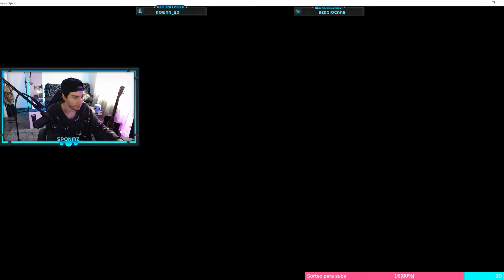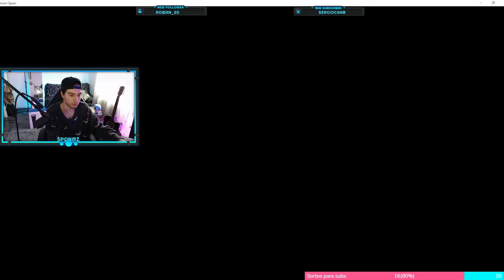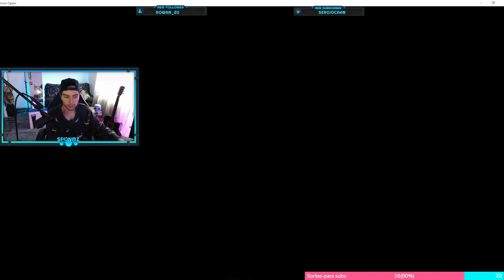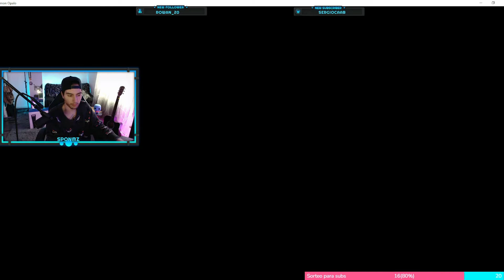POKÉMON ÓPALO 😍 Ep.6 - Nos partimos la cara con el Team Gatling! MODO NUZLOCKE 😮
Jugamos un Nuzlocke del recién estrenado Pokémon Ópalo, un fangame increíble creado por @EricLostie. Pasaros por su canal para agradecerle este trabajazo, si queréis jugarlo lo tenéis en su twitter ;)